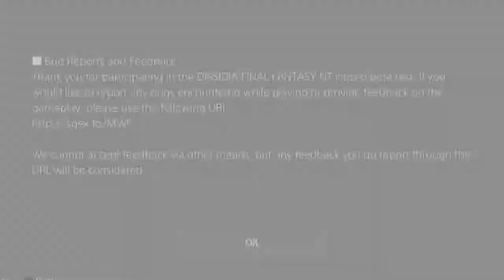Dissidia Final Fantasy NT Closed Beta (Onion Knight, Terra, Cloud, Zidane, Tidus, Lightning)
A little bit of (admittedly bad) gameplay from the upcoming game Dissidia Final Fantasy NT. I had no idea what I was doing.

I used Onion Knight, Terra Branford, Cloud Strife, Zidane Tribal, Tidus & Lightning for at least one match. Of those, I think I enjoyed using Lightning the most.